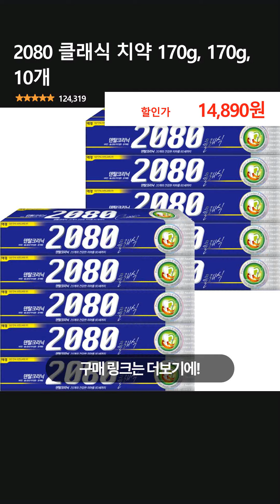2080 클래식 치약 170g, 170g, 10개